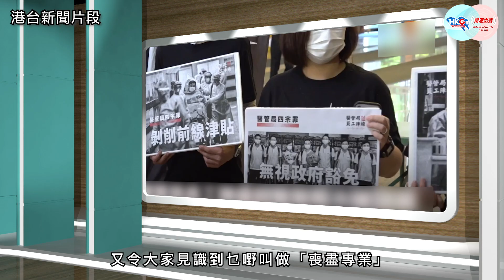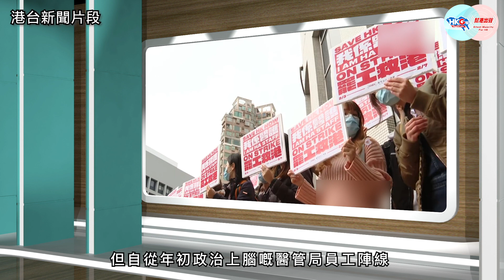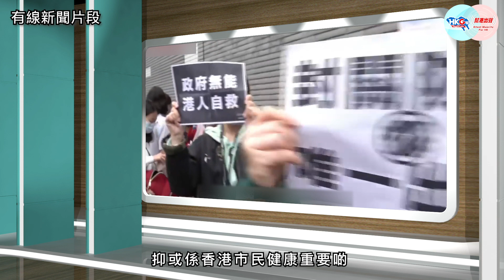慧您推介《黃醫護喪盡專業》作者：施梓山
為防止疫情進一步擴散，政府推出「普及社區檢測計畫」，篩選出隱形患者，為入冬的疫情防控做準備。唯一班黃醫護為反而反，污衊內地試劑和檢測人員，身為專家的何柏良更公然在電台表示「不會參與檢測」，令人不禁質疑是否「政治上腦」。

今集慧您推介朗讀施梓山的作品《黃醫護喪盡專業》，同你分析呢班黃醫護點樣為顧政治私心，懶理市民健求，如何喪盡專業。節目更有主持周天慧的新環節「敢觀點」，用北京應對第二波疫情的例子，講解「普及社區檢測計畫」有幾重要。節目精彩，你點可以錯過。